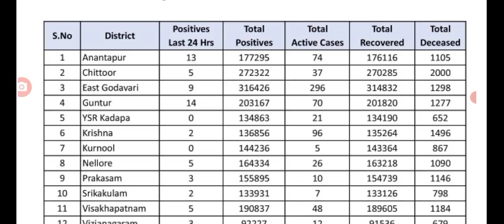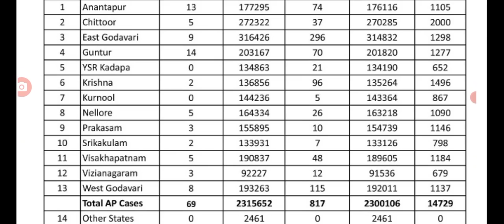ఏపీ లో ఈరోజు వచ్చిన కరోనా కేసుల వివరాలు today covid-19 cases in AP.